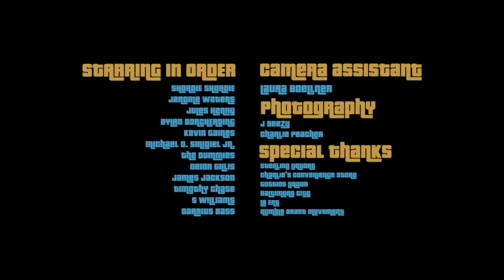Shordie Shordie - Bonnie & Clyde [Official Music Video]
Watch the official music video for Bonnie & Clyde by Shordie Shordie from the album Me & Mine, Pt. 1.

Directed by Michael D. Smigiel Jr.

Shordie Shordie is a rapper renowned for his hits “Bitchuary (Betchua),” “Bonnie & Clyde,” “FDP,” “Fucc Friends,” “Voice Mail,” “Save A Little,” and “Doctors.” He worked with artists like Shoreline Mafia, Murda Beatz, Mozzy, and Trippie Redd — amassing billions of global streams and paving the way towards a brand-new generation of music.

Lyrics:
Do what I say
Bills in her name
Teach you the game
Nigga a lame
Thing in his face
Give you some fame
I need a ho that's gon' do what I want
Roll up a blunt, smoke on a blunt
Lighten it up, pass it to cuz
Never say that we came, rob us a bank

Like stop, give me everything you got
First nigga move gettin' popped like a soda
Fuck robbin', we gon' run this bag up
Since I been trappin', all she wanna do is hold her
Flight after flight, I ain't spendin' no night
Yeah, this water is tight, sending pounds like a kite
If you try take a bite, come here to fight
We gon' put you in chalk, want to explain

I need a ho that's gon' do what I say
Put these bills in her name
I'ma teach you the game
She gon' teach you the game
Your last nigga a lame
Put that thing in his face
That'll give you some fame
Need a ho that's gon' do what I want
Never say that we came, we can rob us a bank

She count
Fifty thousand for a nigga, was just now
Gettin' mad at every nigga like I won't
Wife you, take it 'way from here, won't see you
Cryin', wipe away the tears, don't get shook
Girl, you're with me, ain't no fear, I put you
Up, you shining, chandelier
And I drink Henny, never drinkin' beer
To myself, start to think I'm seeing clear like
Where was you at? Textin' me back, damn, it took too long
What about us? Wish I hadn't never made that song
But I did though, now I know why I think this way
Doin' music, now she listen to what I got to say, like

Like Bonnie and Clyde
Girl, we like Bonnie and Clyde
Ayy, ayy, ayy
Ho that's gon' do what I say
Nigga a lame
Thing in his face (Put his ass in a box)